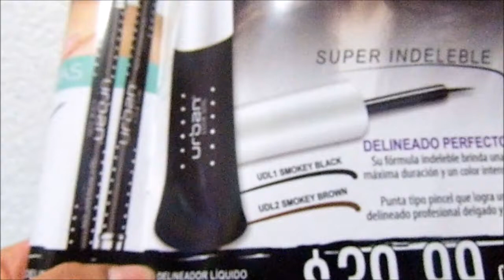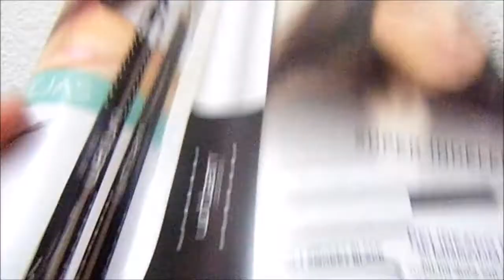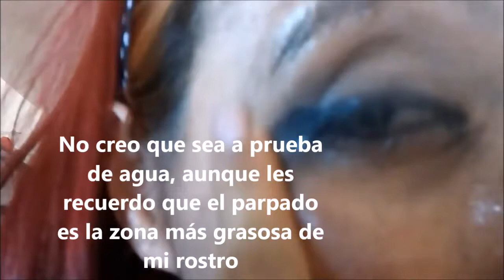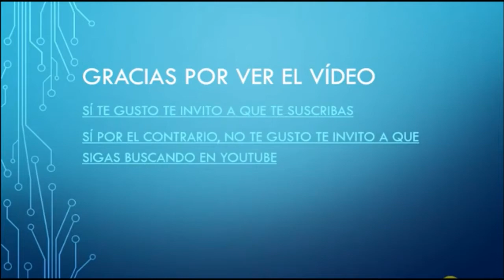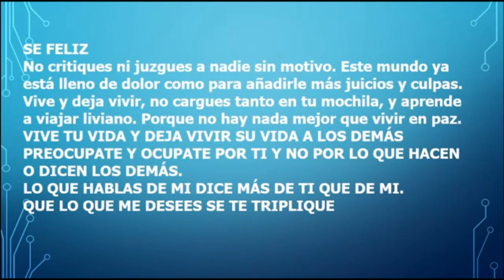Delineador Líquido Urban Look Girl Paula Beauty